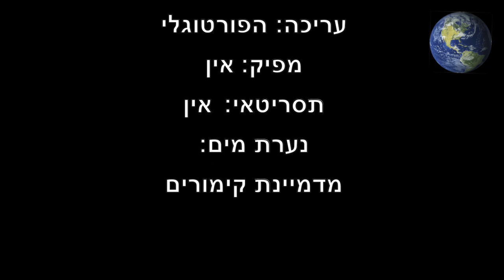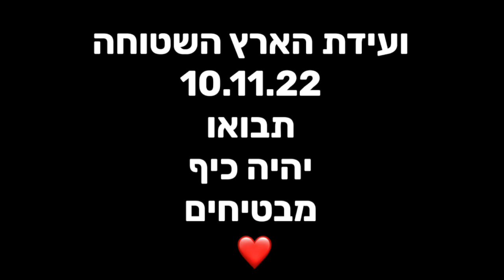גורודיש מערכון - הזמנה לועידת הארץ השטוחה